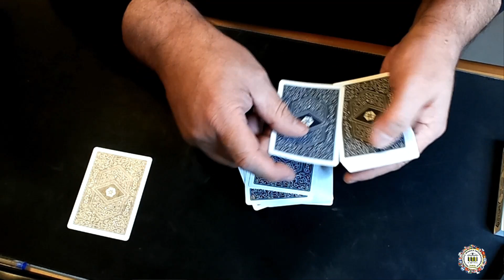THE NINES FIRST by Nick Trost